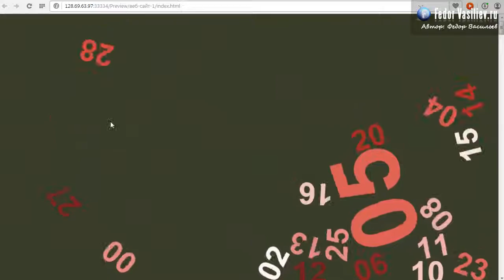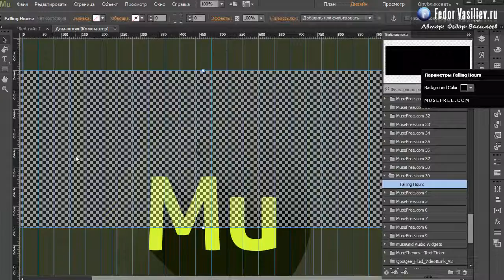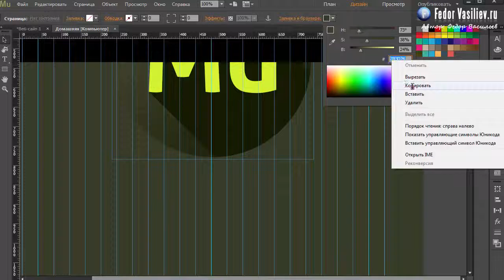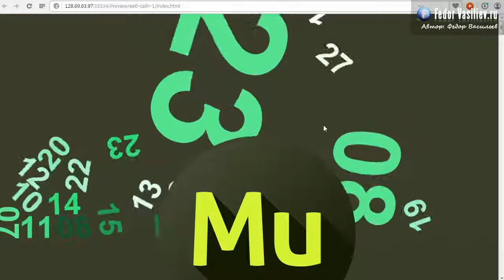83.Виджет падающие цифры в Adobe Muse | 2015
Из этого урока вы узнаете: как сделать падающие цифры с помощью специального виджета. Смотрится очень красиво.